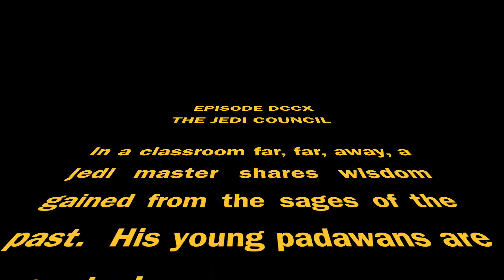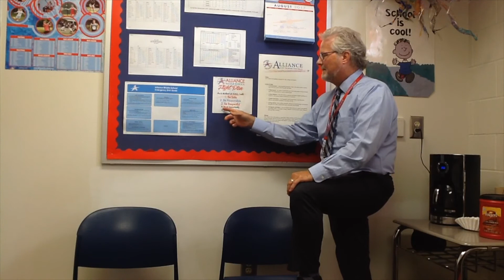AMSNews 09 20 17 Wednesday